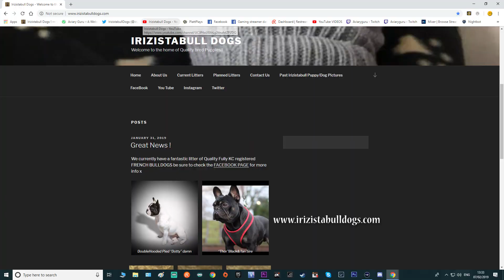IrizistabullDogs | French Bulldog Puppies 10 DAYS OLD ! Dotty-Thor 2019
Welcome to the channel Everyone - In this video we meet DOTTY &  THORS 10 DAY OLD FRENCH BULLDOG PUPPIES
Sire "THOR" - Nikki Drew (Diamonds & Pearls)
Will be putting out loads more videos in the future all to do with our K9 Friends and meet the rest of the IRIZISTABULL CLAN ..

Thanks for stopping by catch up soon Big Love from us all xx